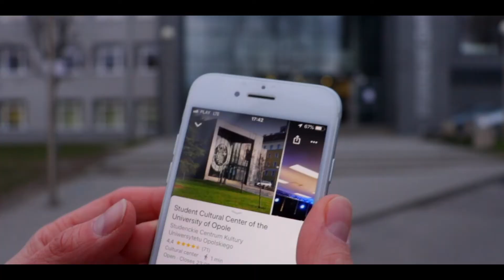Ah.production - Promo portfolio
All my videos that were made in 2019.
- Commercials
- Travel videos
- Wedding

Thank you all for being with me!